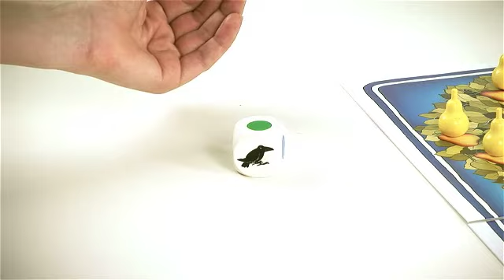Je Progresse // Le Verger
Démonstration du jeu de société "Le Verger" pour le site Jeprogresse.com